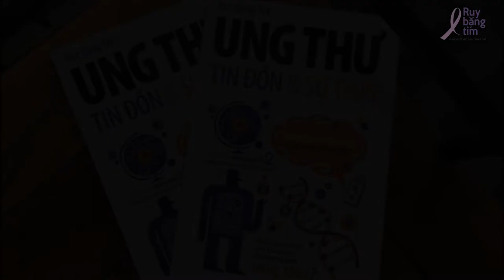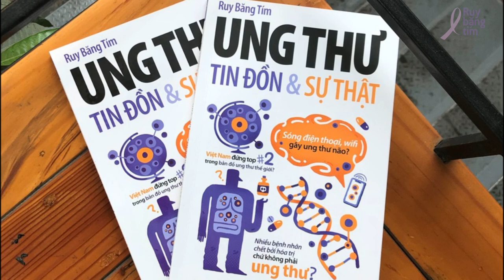Kiềm hóa cơ thể có thể chữa ung thư?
Tin đồn số 38: Kiềm hóa cơ thể có thể chữa ung thư?

Tác giả: ThS. Nguyễn Cao Luân
Diễn đọc: S H I
Kỹ thuật: S H I
Phụ đề: Liklude
Điều phối: Huệ Nghi
Quản lý dự án: Trương Mỹ Dung